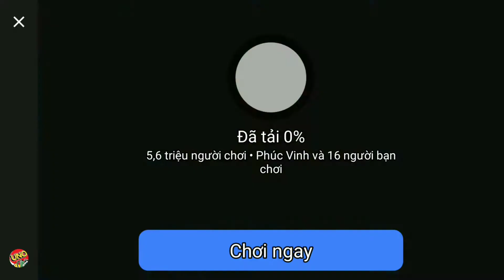ADAMIT | CHƠI UNO TRÊN FACEBOOK MESSENGER | PLAY UNO IN MESSENGER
CHƠI UNO TRÊN FACEBOOK MESSENGER
PLAY UNO IN MESSENGER